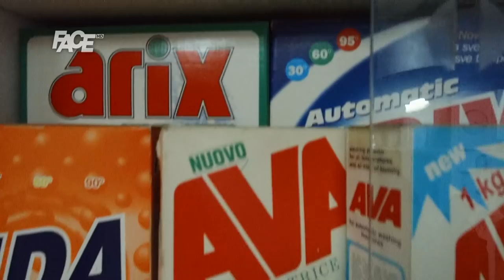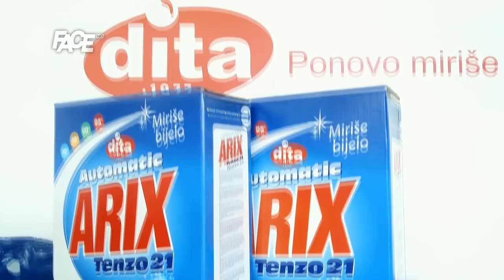BINGO i DITA Tuzla: Domaće i miriše bijelo